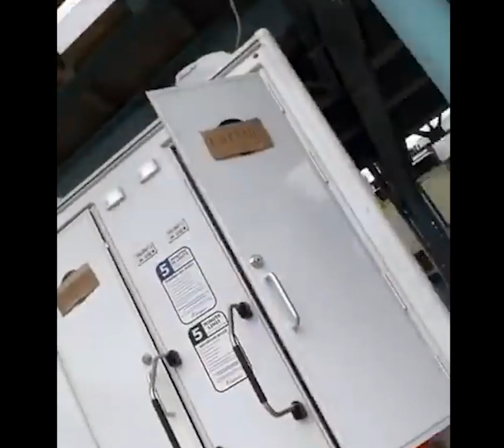FACES OF KENSINGTON MOBILE BATHROOMS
IN THIS EPISODE OF FACES OF KENSINGTON WE TAKE A LOOK AT THE MOBILE BATHROOMS THAT ARE BEING INSTALLED IN KENSINGTON. THEY ALLOW FOR PPL TO USE THE BATHROOM SAFELY AND SANITARY.